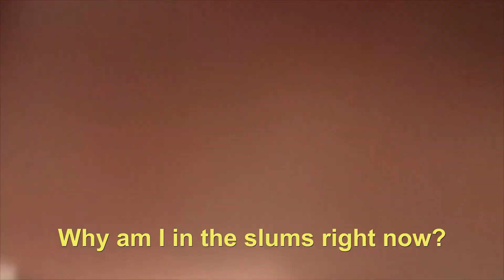Yeshivah of Flatbush Color War 2018: Skit - Yellow Confidence